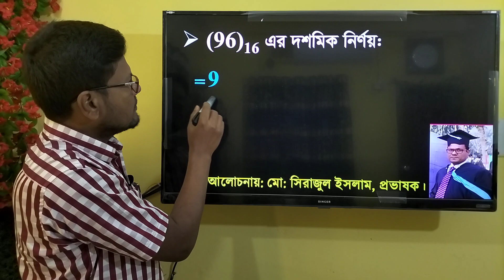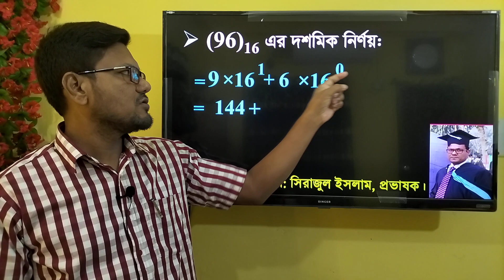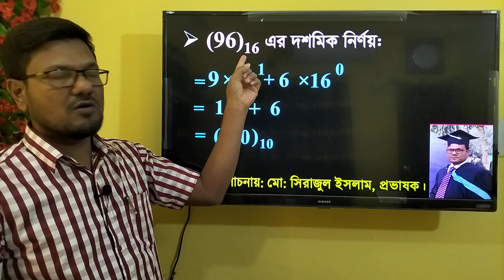হেক্সাডেসিমেল সংখ্যা ৯৬ এর দশমিক নির্ণয় || HSC ICT Chapter 3 || Hexadecimal to decimal